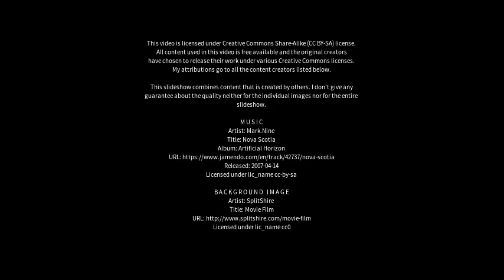Best places to visit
Best places to visit - Chotila (India) Best places to visit - Slideshows from all over the world - City trips, nature pictures, etc.